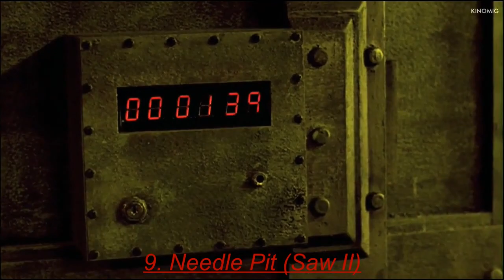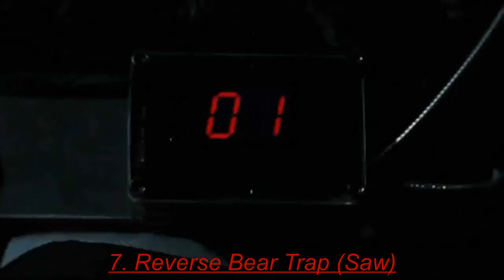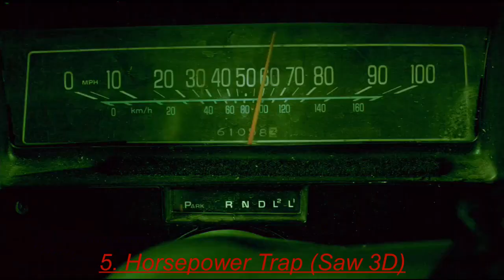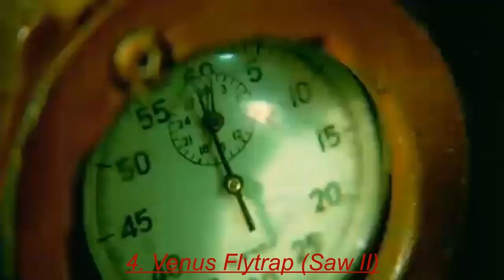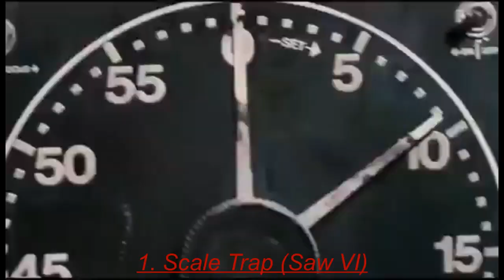Saw My Top 10 Traps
10. Pendulum Trap (Saw V)
9. Needle Pit (Saw II)
8. Rack Trap (Saw III)
7. Reverse Bear Trap (Saw)
6. Scalping Seat (Saw IV)
5. Horsepower Trap (Saw 3D)
4. Venus Flytrap (Saw II)
3. Bathroom Trap (Saw)
2. Angel Trap (Saw III)
1. Scale Trap (Saw VI)